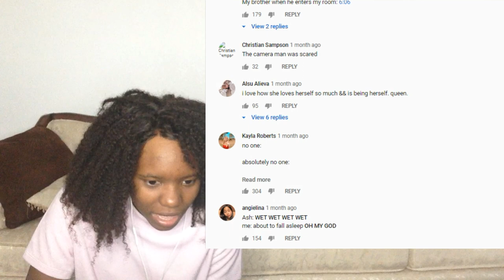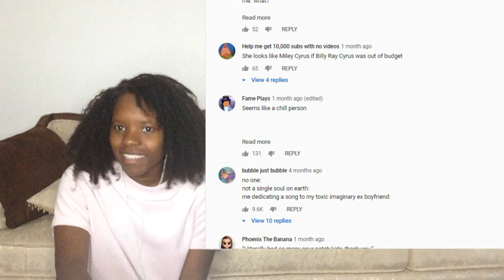E- Girl | Ashnikko "STUPID" Official Lyrics & Meaning | REACTION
👜Open This Designer Bag!!!👜

Ashnikko "STUPID" Official Lyrics & Meaning Verified  REACTION